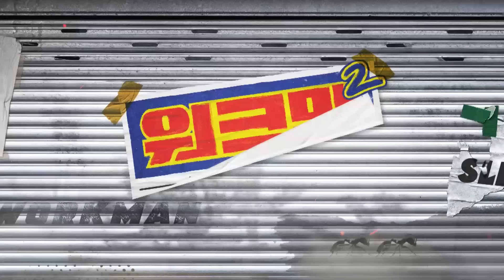[EN] 인생 고기 맛집 찾았습니다🍖 | 원시인 | 구석기 축제 | 레전드 | 워크맨2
어제 수능 본 잡것덜,,
정말 그동안 너무너무 고생많았다 우가우가!!

이제 오늘 울 성규처럼
자유시간을 즐겨봐우우우우!!!

오늘,, 원시인 알바,,, 정말 너무 웃겨서,,
웃다가,,, 카즈하,,였나,, 가즈하처럼,,, 복근 생길뻔 했잖여,,~~ ^.^

다덜 오늘 배꼽 조심혀라,,~~♥♥